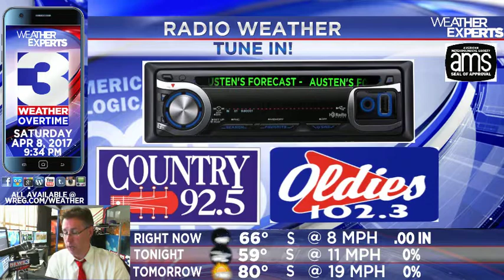WREG-TV Weather Overtime for SATURDAY EVENING 4.8.17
WREG Meteorologist Austen Onek takes an in-depth look at the forecast for Saturday evening and into the rest of the weekend.